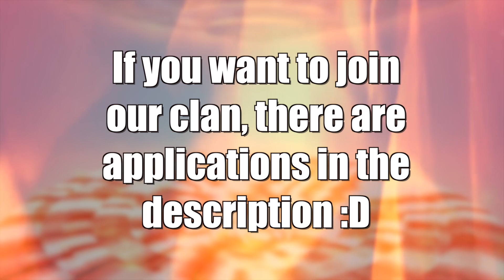DARK LORD GAMING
Yes, this satire.
Yes, this is a joke that I took too far.

There's also a subreddit perfect for all of your requests and needs.